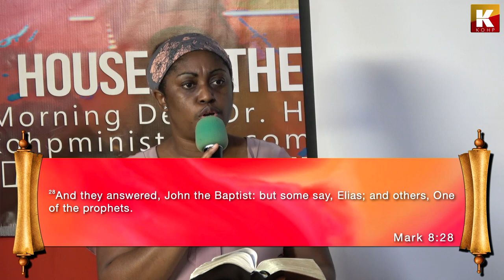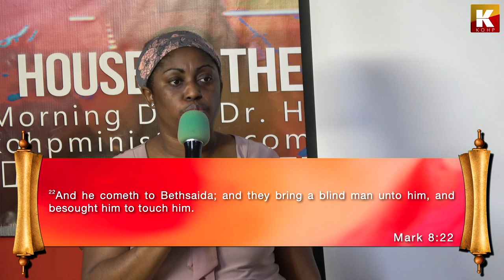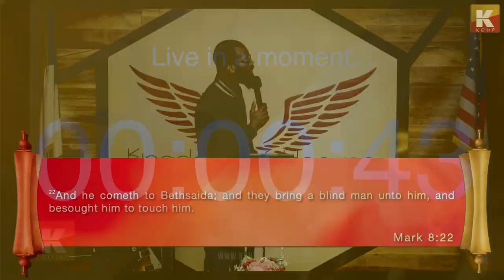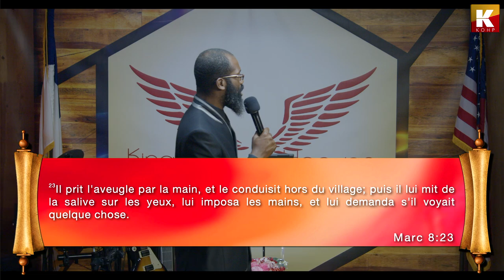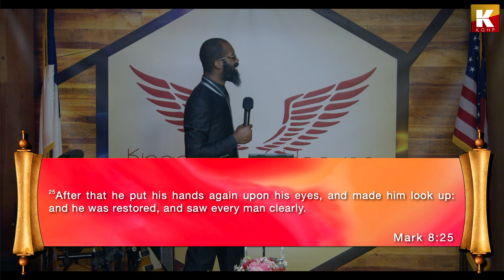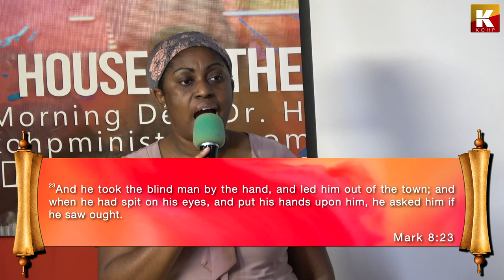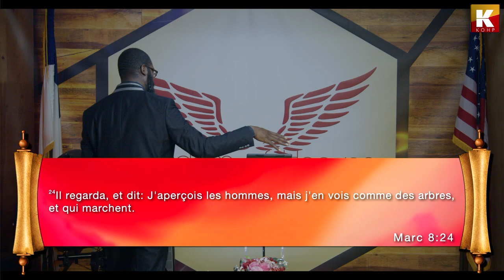TOUCH ME AGAIN – Mark 8:24-26